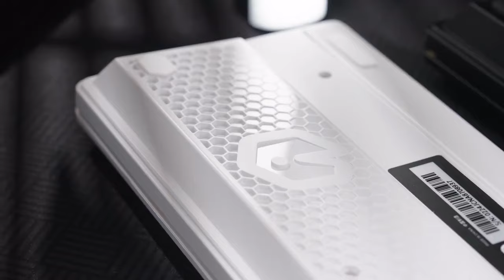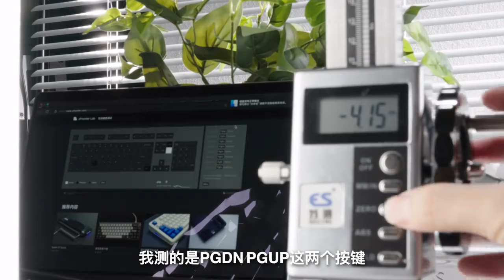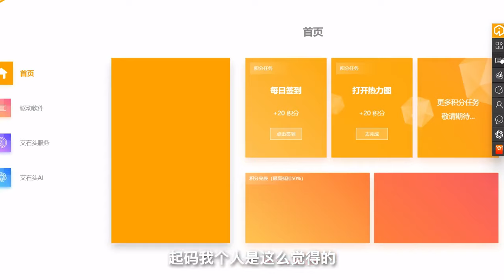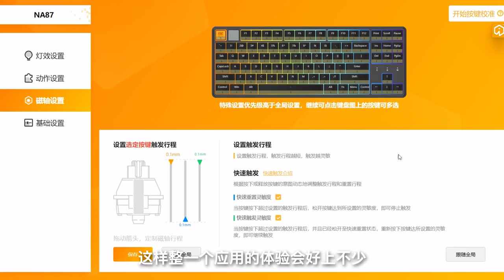离谱！199磁轴就能做到“0”死区？｜艾石头NA87 磁轴or机械轴键盘详细测试